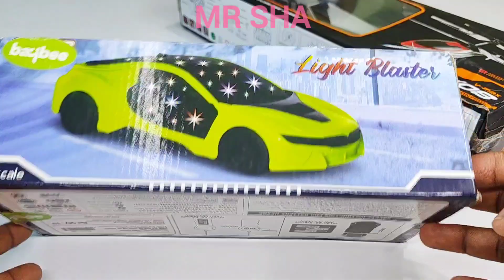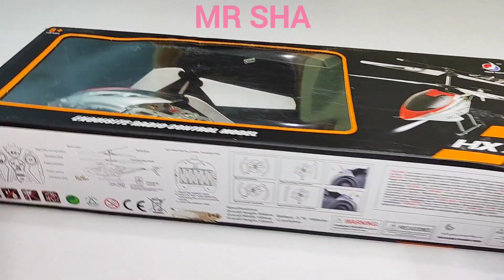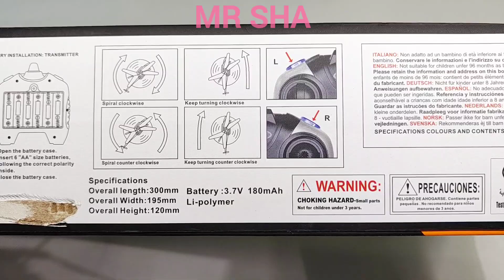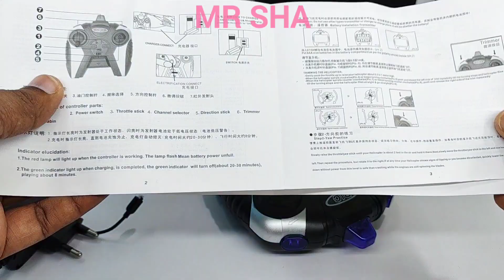Radio controlled helicopter and radio controlled car unboxing | remote gadi | airplane